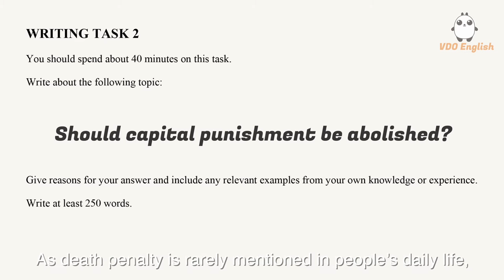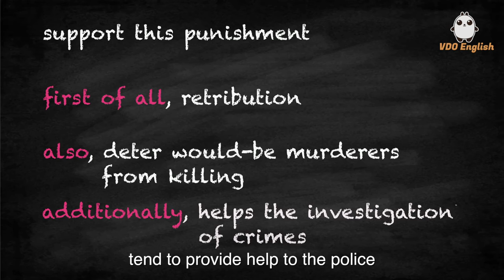IELTS Writing Task 2 - How to Suppose and Oppose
Talking about crimes, especially serious crimes,there are plenty of punishment referred to. One of them is capital punishment which is also a topic in IELTS writing task 2.yes, the title is that “Should capital punishment be abolished?”
說到犯罪，特別是嚴重的犯罪，有很多相應的懲罰，懲罰之一的死刑是雅思寫作第二項考試的一個話題，題目會是，死刑應該被廢止嗎？

Real IELTS - tips and techniques for your IELTS exams.
雅思高分王——雅思考試真題解密，全面提高聽說讀寫水平。